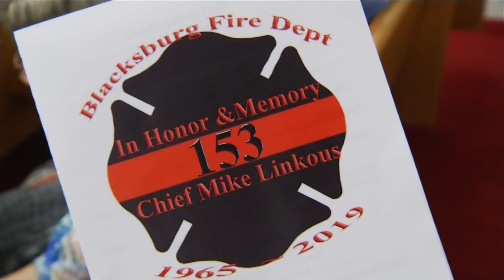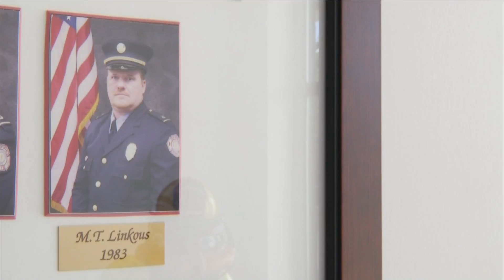Celebration of Life for firefighter Michael Linkous